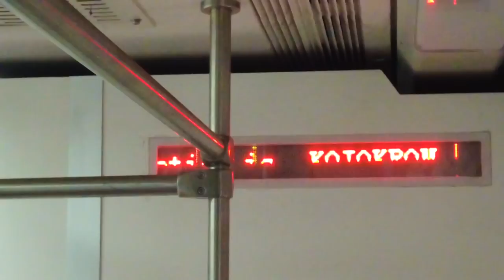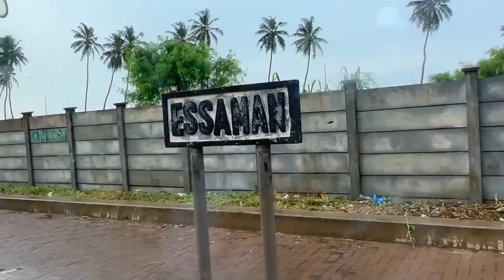TRAVELING BY TRAIN IN GHANA 🇬🇭 FOR THE FIRST TIME TRAIN RIDE FROM SEKONDI TO TAKORADI |GHANA RAILWAY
In today's vlog I took the TRAIN FOR THE FIRST TIME IN GHANA.
I TOOK THE TRAIN IN THE WESTERN REGION OF GHANA SPECIFICALLY SEKONDI TO TAKORADI.
MY TRAIN RIDE was interesting.
The train ride is 2 cedis for adults and 1 cedi for students.
The train system in Ghana has been in operation for 5 years now and it operates morning and evening.
It is fair to say that the TRAIN RIDE IS THE CHEAPEST TRANSPORTATION IN GHANA.

I will love everyone to have this experience.

Main Camera
2nd Camera

Main Camera
2nd Camera